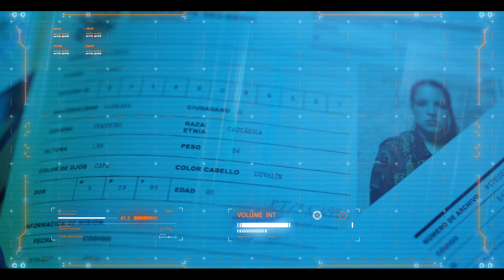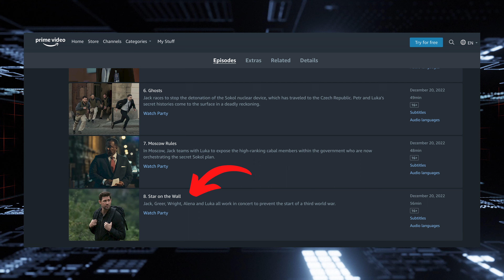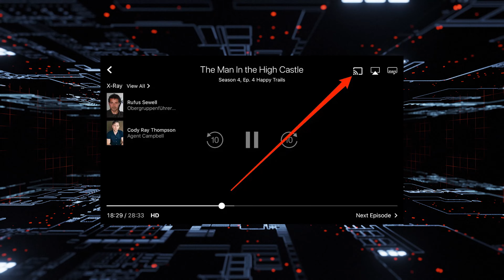LA VERDAD DETRÁS DE JACK RYAN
Ya estrenó la cuarta y última temporada de JackRyan!! Y es el momento perfecto para decirte que DEBES subirte a esta historia!!

Razones para verla: John Krasinski, conflictos bélicos, personajes memorables, y sobre todo una narrativa más que real!! Jack Ryan definitivamente NO es el típico personaje de series de acción…

Temporada nueva, caso nuevo; ¿lo logrará? Para descubrirlo debes correr YA a ver JackRyan en @primevideolat @primevideomx

"Las imágenes, efectos y sonidos no son de completa propiedad de EMBI CHANNEL y sus creadores, se utilizan con fines educativos, de difusión o periodísticos"